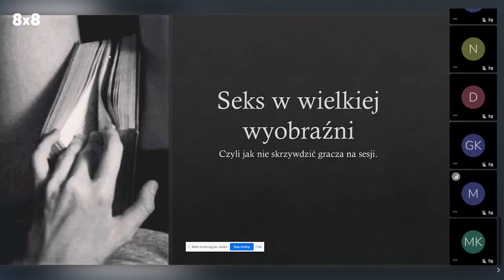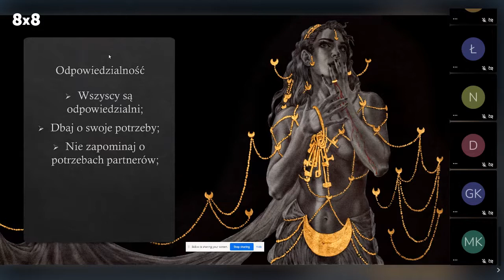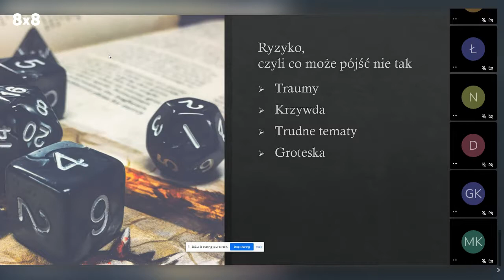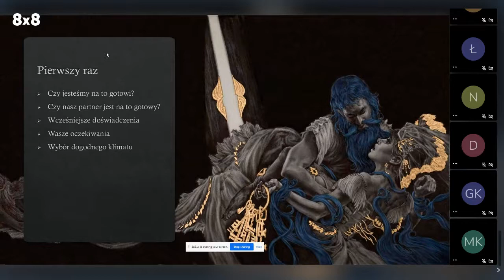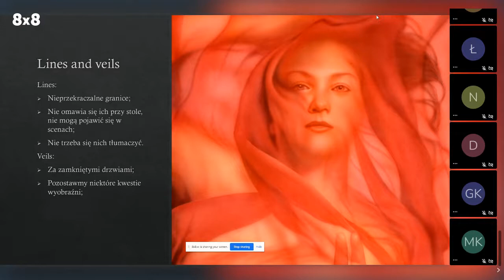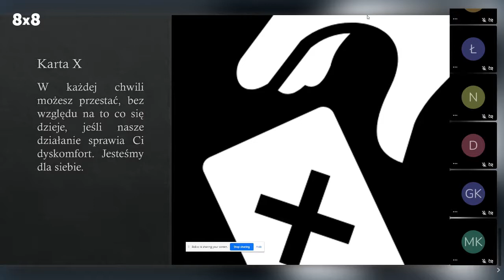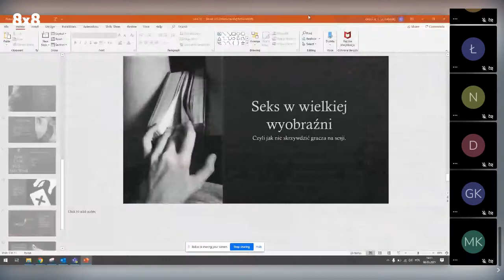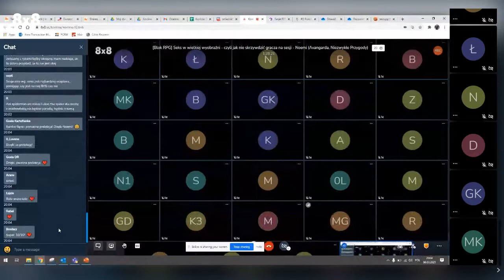Seks w wielkiej wyobraźni - czyli jak nie skrzywdzić gracza na sesji.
Noemi

Tematyka

Opis:
Chcesz czegoś więcej od swoich sesji? Może poruszyć jakieś "trudne tematy", wprowadzić nieco "dirty talk", sprawdzić jak bardzo erpegowo kinky są Twoi gracze? Z pomocą przyjdzie Ci BHS - Bezpieczeństwo i Higiena Sesji. Przyjdź, a dowiesz się, czym na sesji jest consent, jakie są bezpieczne słowa, jak używać wyobraźni tak, by wszyscy czuli się komfortowo i bezpiecznie!